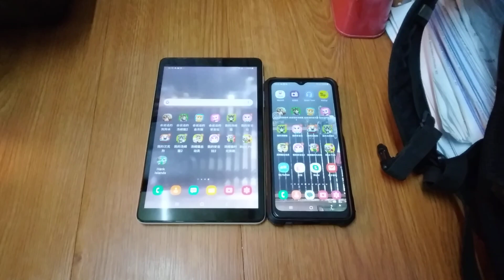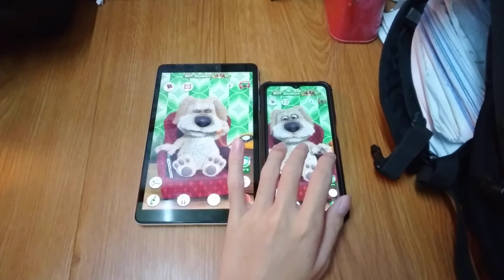Talking Ben Echo 19784